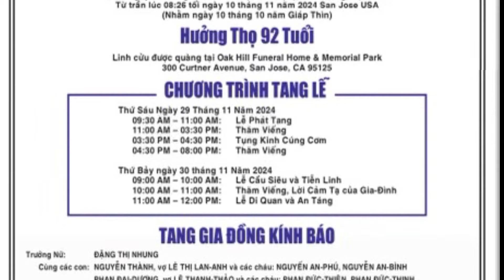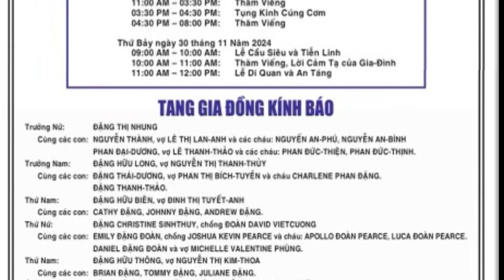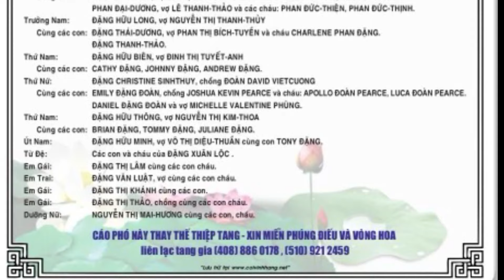Cáo Phó Thân Phụ Anh Đặng Long- Nhóm Phụng Sư Cộng Đồng